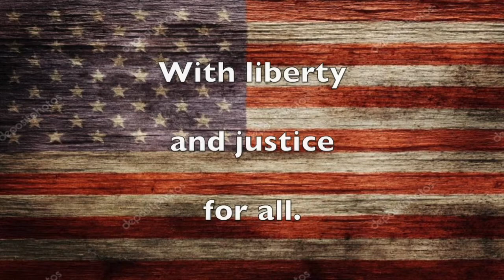Tiger News: Tuesday, 9-28-21